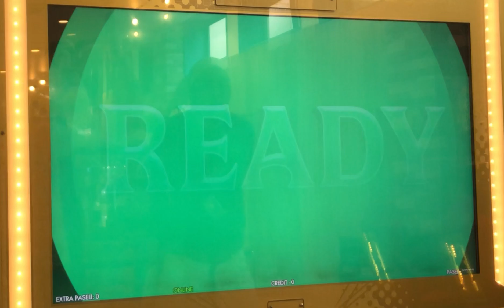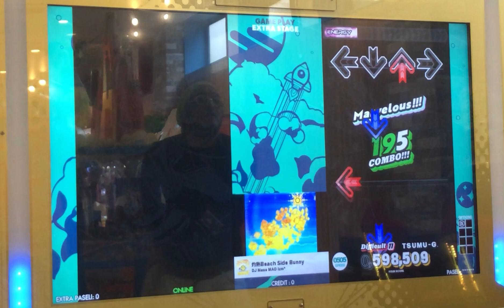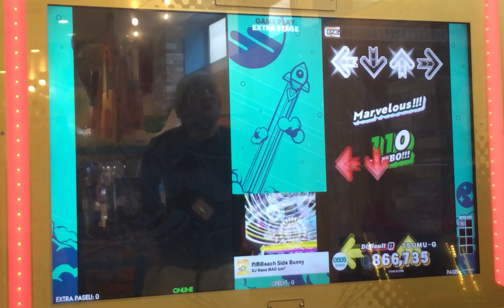DDR WORLD 灼熱Beach Side Bunny(SP DIFFICULT・レベル11)CLEAR+AA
ハイスピード→×3.30(505)、オプション→FLOATING FLARE(FLARE V)

灼熱Beach Side Bunny(DIFFICULT)のプレー動画ですm(__)m